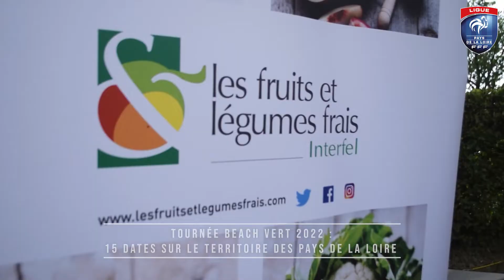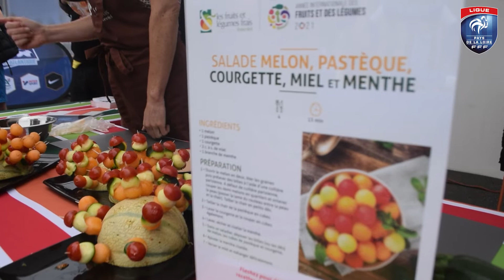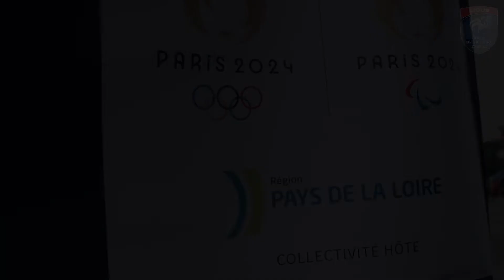Futnet, Tour, Beach Vert, Desti Foot : la Ligue en mode événements !